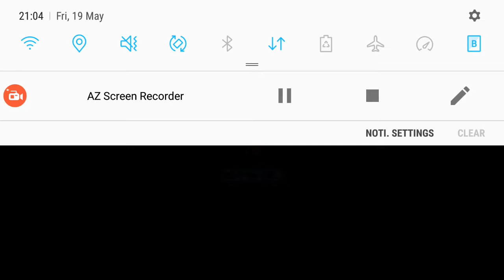Sonic 1 - Knuckles Good Ending playthrough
My good-ending playthrough of Sonic 1 Remastered with Knuckles.

This is the android version (made by Christian Whitehead & Simon Thomley) which I played and recorded on my phone. I take some different routes compared to my recent Tails playthrough to change it up a bit.

I managed to collect all chaos emeralds at the first attempt, didn't die or loose any rings.

You might notice my score resets to zero halfway through Star Light act1. This is because my recorder stopped working at this point, which is really annoying! So I had to play & re-record the last two zones again.